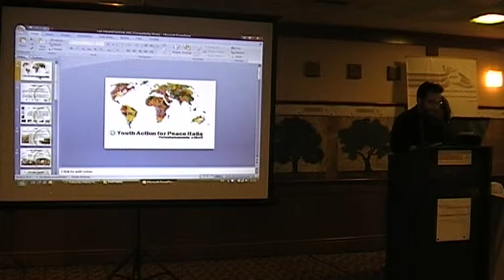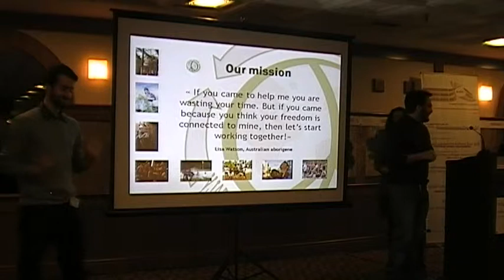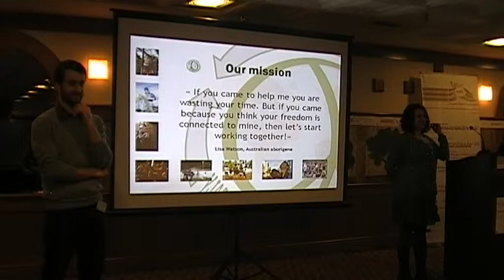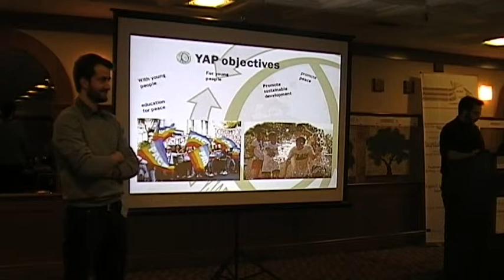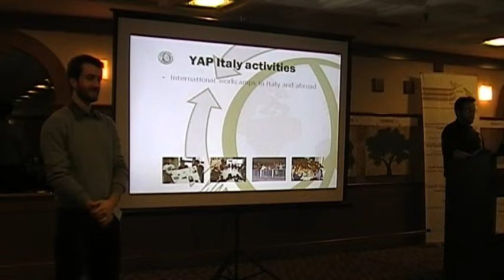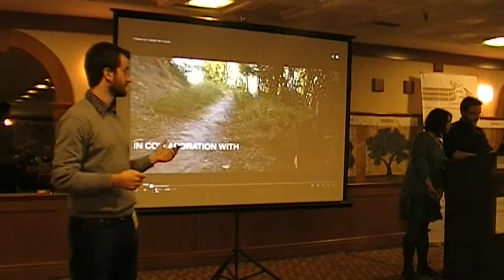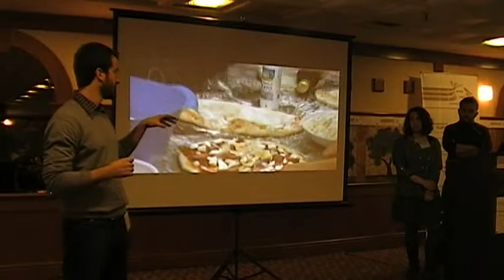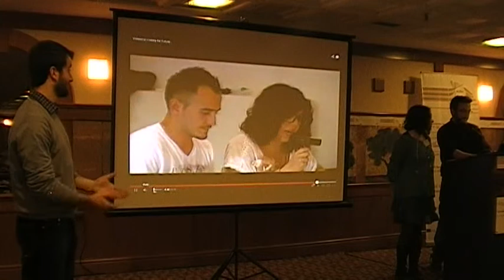YAP Italy during "ec4la" Conference in Athens by ELIX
Presentation during the "ec4la" Conference. Europe for Citizens project organised by ELIX in Greece